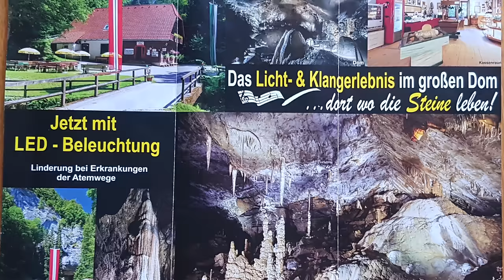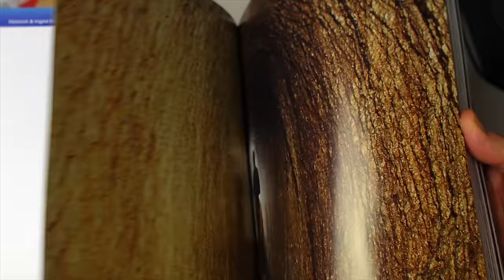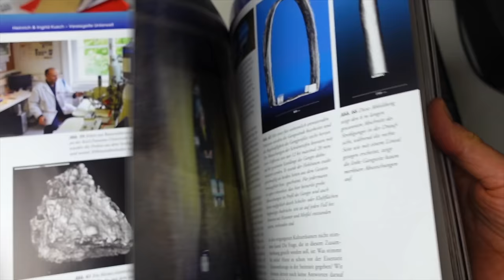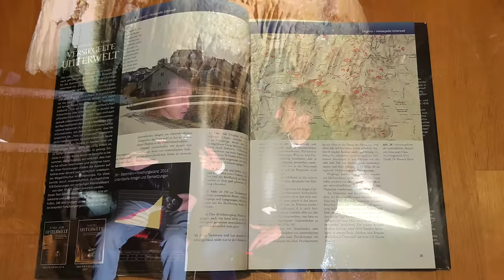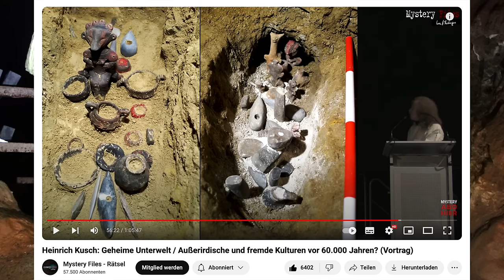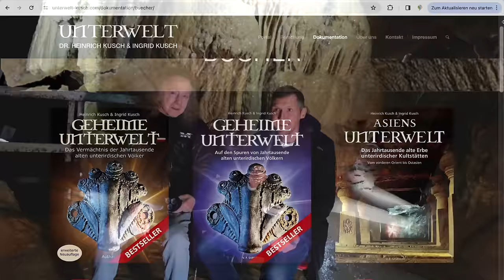Dr. Heinrich Kusch: Unterirdische Anlagen, unterirdische Völker, neue Projekte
✅ *Die Bücher "Geheime Unterwelt" von Dr. Heinrich & Ingrid Kusch & "Asiens Unterwelt" von Dr. Heinrich & Ingrid Kusch

Ich durfte ein Interview führen mit Dr. Heinrich Kusch, welches wir in der Lurgrotte Semriach geführt haben. Es geht u.a. um die Themen unterirdische Anlagen, unterirdische Völker und an welchen neuen Projekten sie derzeit forschen.